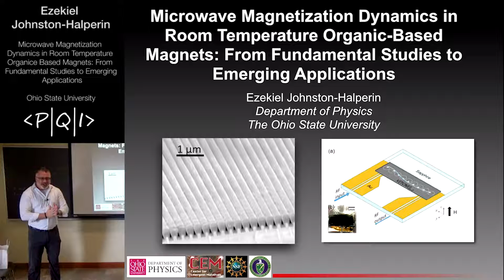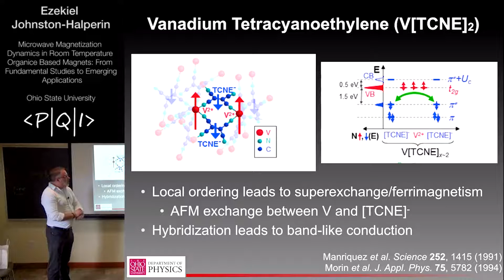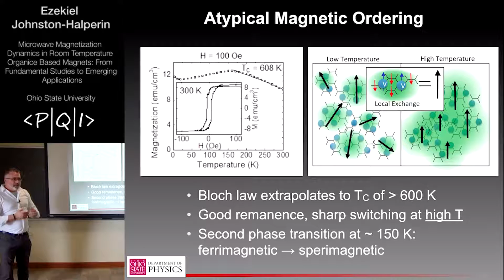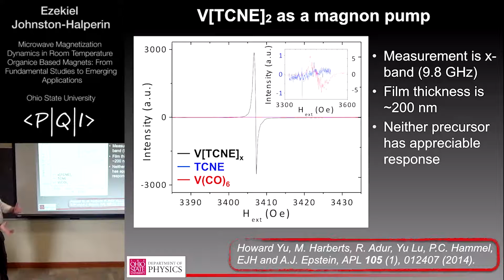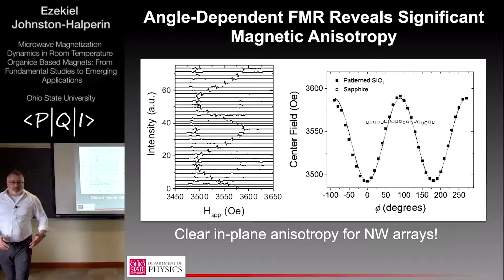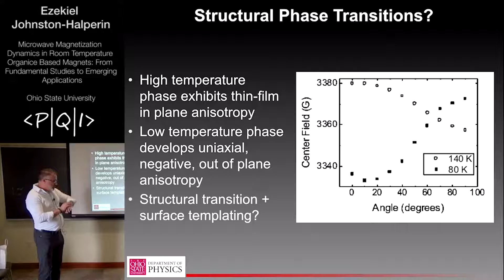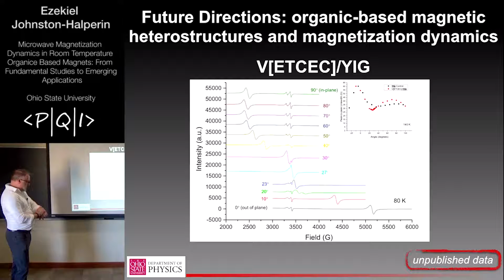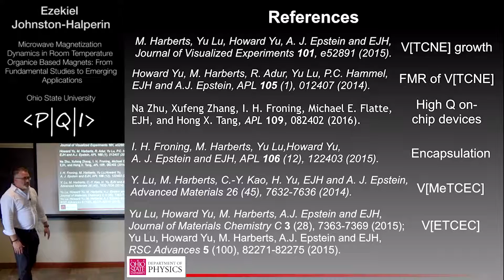Ezekiel Johnston: Microwave Magnetization Dynamics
Microwave Magnetization Dynamics

Ezekiel Johnston (Physics, Ohio State University)